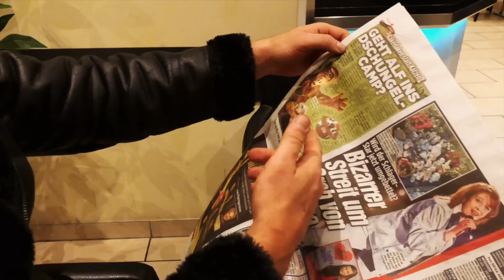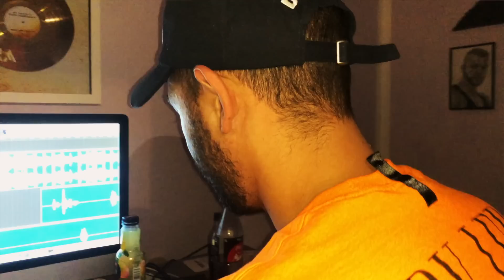KOLLEGAHs LYRIK LOUNGE #19 - Der BILD Redakteur (prod. by phil fanatic & hookbeats)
► Das ist Alpha - Die 10 Boss Gebote Hörbuch auf Amazon erhältlich!
► Das ist Alpha - Die 10 Boss Gebote auf Amazon erhältlich!
MONUMENT TOUR 2019:

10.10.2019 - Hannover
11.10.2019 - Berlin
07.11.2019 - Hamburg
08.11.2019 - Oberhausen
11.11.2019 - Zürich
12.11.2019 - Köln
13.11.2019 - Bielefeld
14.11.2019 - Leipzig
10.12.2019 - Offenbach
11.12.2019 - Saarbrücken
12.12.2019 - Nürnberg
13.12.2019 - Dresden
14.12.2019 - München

►Monument - Jetzt auf Amazon vorbestellen!